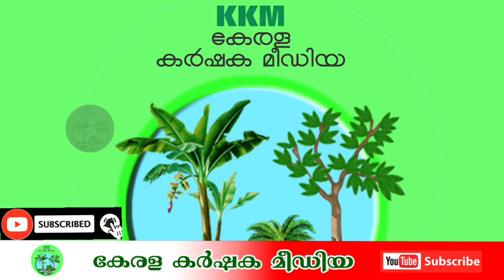മാവേലിക്കര സ്റ്റേഡിയം യാഥാർത്ഥ്യമാക്കുവാൻ കേരള കോൺഗ്രസ് പന്തുതട്ടി ജനമുന്നേറ്റ സായാഹ്നം നടത്തി.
കേരളത്തിന്റെ ശബ്ദം..
കർഷകരുടെ മിത്രം..

ചെയ്യുക.

വാർത്തകളും പരസ്യങ്ങളും
പ്രസിദ്ധീകരിക്കുന്നതിന് താഴത്തെ
ലിങ്കിൽ ക്ലിക്ക് ചെയ്യുക :-

newschannelaaj tak
newschannelkaise banaye